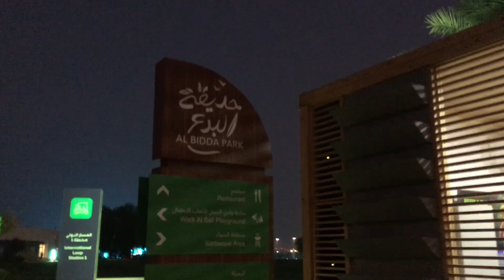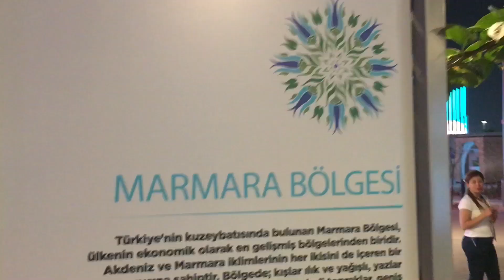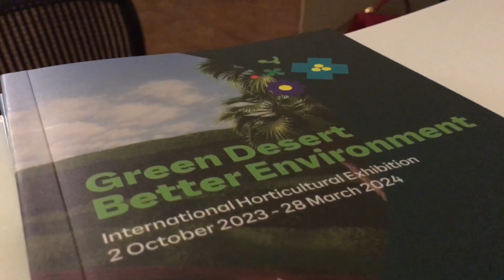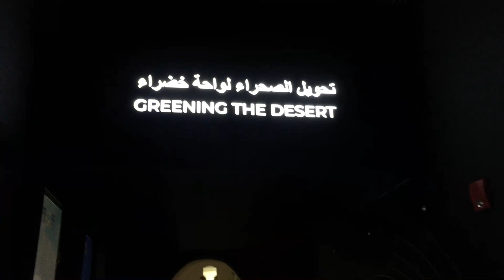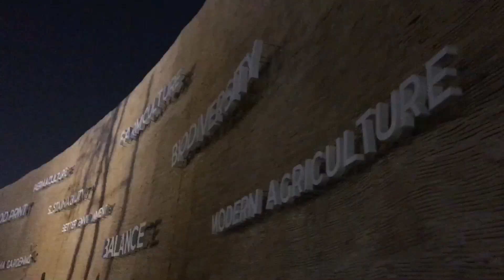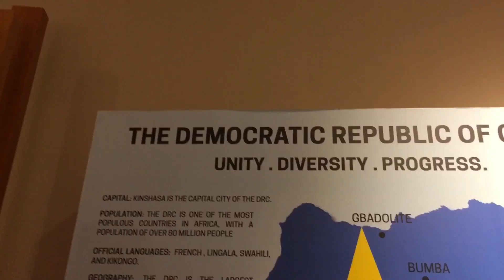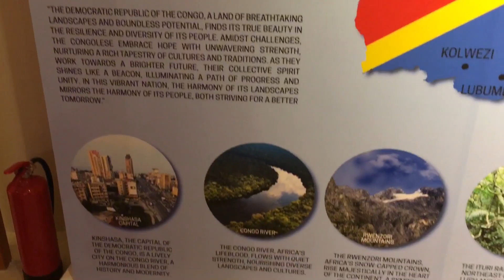Albidda Park - Doha Expo 2023